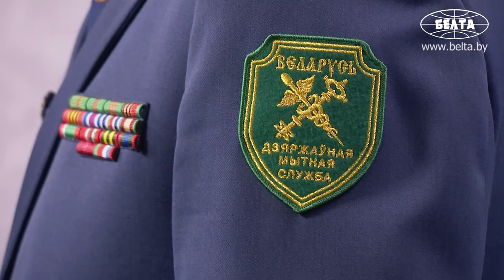ГТК предлагает бизнесу использовать возможности отечественных транспортно-логистических центров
Государственный таможенный комитет обращает внимание бизнеса на наличие в Беларуси развитой сети транспортно-логистических центров и предлагает активнее пользоваться их услугами. Об этом заявил журналистам председатель ГТК Юрий Сенько по итогам встречи с Президентом Беларуси Александром Лукашенко.